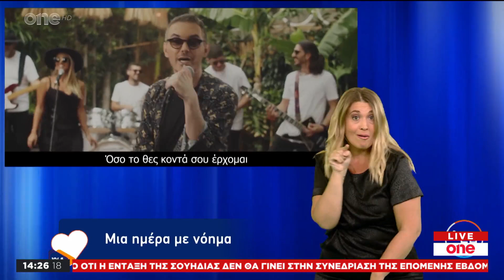Sign Out Loud: Ραδιόφωνο για όλους, μέσω της νοηματικής γλώσσας | One Channel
Ο 104.6 My Radio κάνει πρόγραμμα και για τα άτομα με προβλήματα ακοής! Η Άννα Γαϊτανή και ο Αντώνης Χριστοφόρου, παρουσιαστές δελτίου ειδήσεων νοηματικής γλώσσας στο Mega Channel, μίλησαν για το πρωτοποριακό πρόγραμμα, στο One News και τη Ματίνα Βεντούρα.